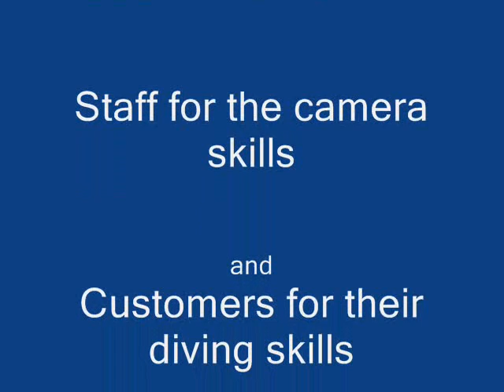STING RAY COLLECTION.wmv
"They were popping up everywhere!" Between the end of April and end of June the Common Sting Ray come into the bay of Son Xoriguer, Cala Bosch, near Ciutadella, Menorca.  And although the maximum depth on this dive is only 9m it doesn't matter how experienced you are, there is something special about being able to watch these fellas gracefully gliding around, looking for mates.